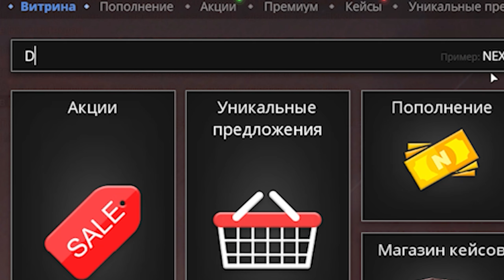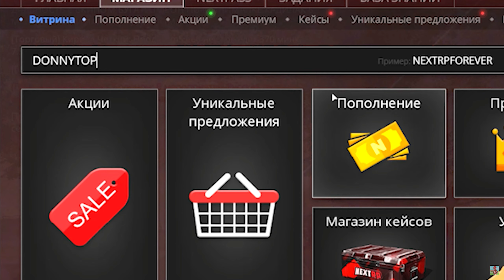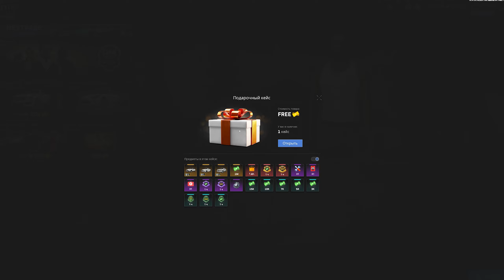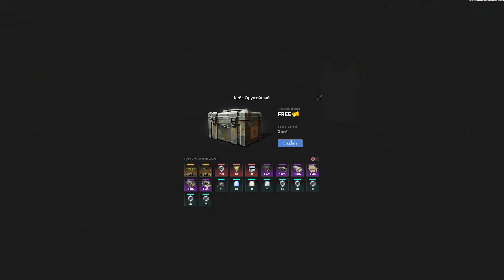КАК ЛЕГКО ЗАРАБОТАТЬ 1 МИЛЛИОН В ДЕНЬ НА NEXT RP! НЕКСТ РП СПОСОБ ЗАРАБОТКА!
⭕ Реферальный код: 4B18B13NZY
КАК ЛЕГКО ЗАРАБОТАТЬ 1 МИЛЛИОН В ДЕНЬ НА NEXT RP! НЕКСТ СПОСОБ ЗАРАБОТКА!